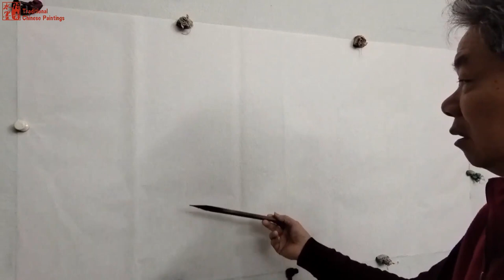Mountain, cloud, and trees - Chinese Ink Painting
中國畫教學系列：邊講邊畫系列--- 用散鋒點皴法畫樹葉、樹叢的方法。中國畫家李漢民先生示範